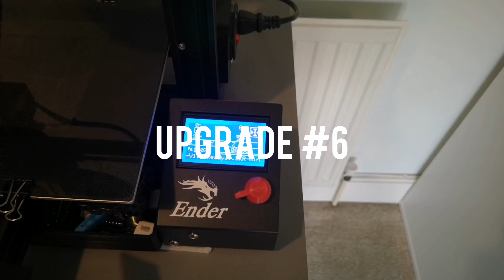16 Mods and Upgrades for my Ender 3 Pro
So if you haven't seen before this is the ender 3 pro which i think is the best printer under £200 and in this video i will show you the 16 upgrades and mods that i have done to it.

14 - Ender 3 Pro bed springs

16 - ​SKR mini E3 - Bigtreetech​

v=kG_YKeJDaX8&t=586s

I would definitely recommend this printer and all the Upgrades and Mods.